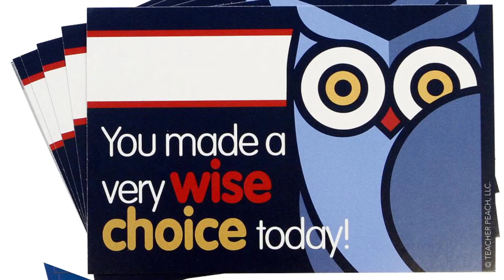Teacher Peach's Teacher Discount Program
It’s easy to join the Teacher Peach's Teacher Discount Program.
TeacherPeach.com